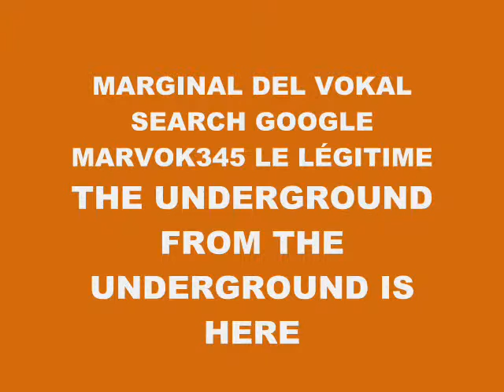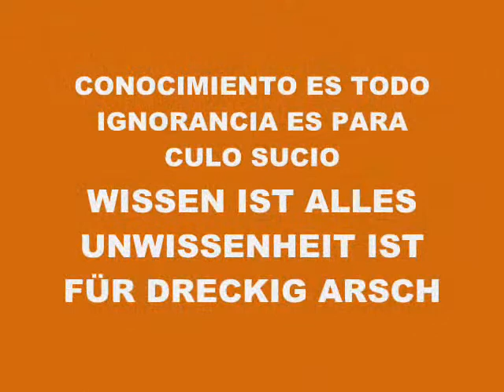MUSIC 5021-BEATBOX SUPER WEIGHT-PRODUCED IN MY PLAY 2 MARVOK345